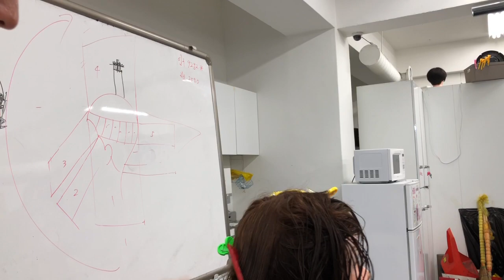웬디 단발머리, 중단발 레이어드컷 예쁘게 하는 방법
인스타그램 wonhair